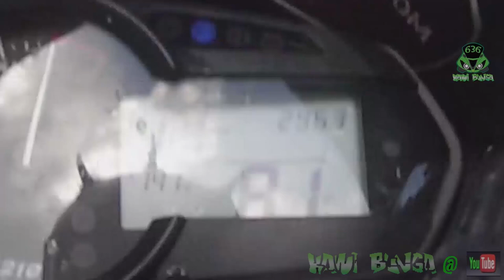1st GEAR CHALLENGE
here is my first gear top speed challenge!